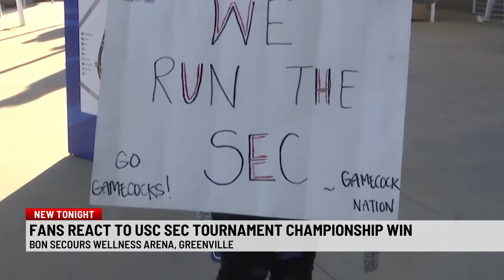Fans React to USC SEC Tournament Championship Win